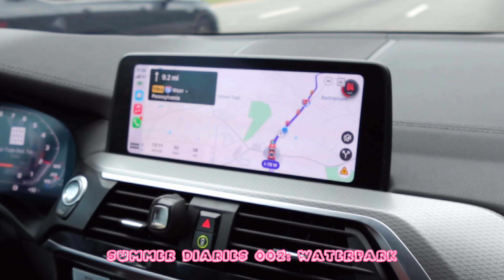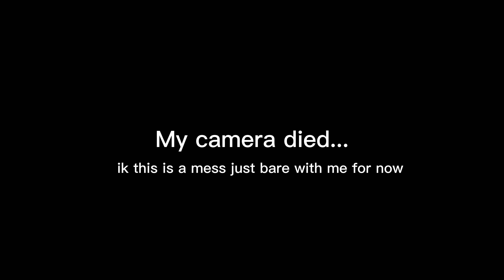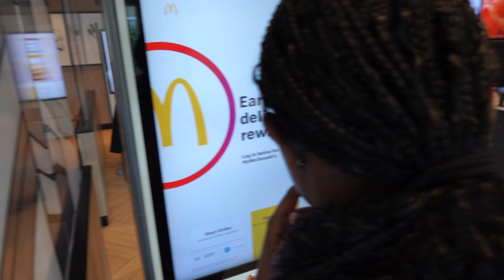Summer Diaries 002☀️ : Dorney Park I Grwm I BBQ I Vlog